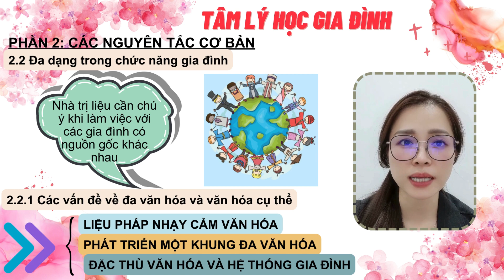TÂM LÝ HỌC GIA ĐÌNH - 2.2.1